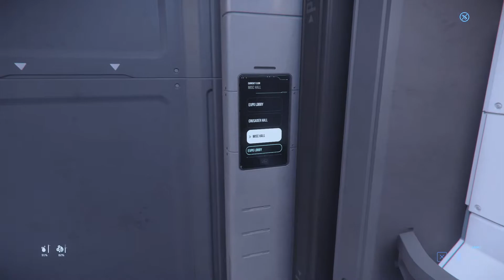Star Citizen [LIVE] [3.11.1] [GERMAN] [HD] #105 Expo Tag 5 Misc